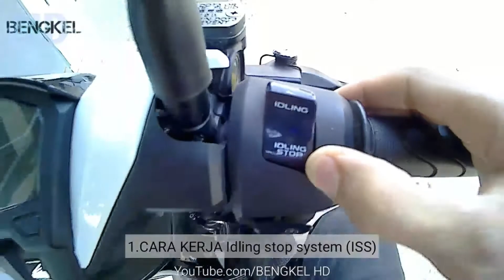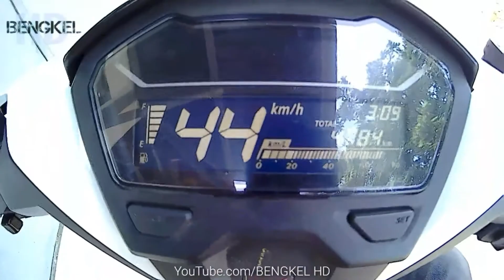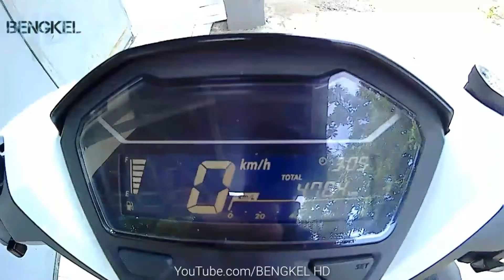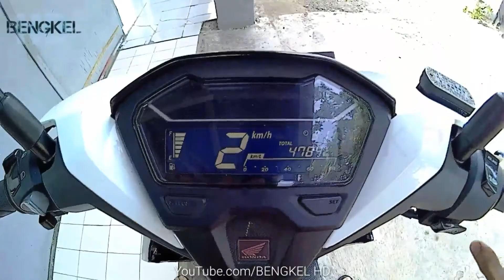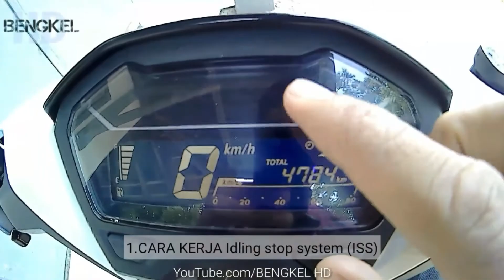Cara Efektif Menggunakan Fitur Idling Stop System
Yang Lagi Viral ↓
● Solusi Beat 2020 dan Genio agar lebih bertenaga |PART 1 Tips Bengkel HD

● Solusi Beat 2020 dan Genio agar lebih bertenaga |PART 2 Tips Bengkel HD

★ LIHAT JUGA VIDEO TOP 2020.. 👇

BEAT 2020 VS BEAT 2019 |ADU SPESIFIKASI MANA YANG LEBIH KUAT DAN BERTENAGA

REVIEW BEAT 2020 CBS FUNK RED BLACK 16JT

REVIEW BEAT 2020 CBS ISS GARAGE BLACK HARGA 17jt an

RESPON HONDA SOAL FITUR YAMAHA NMAX 2020 BISA KONEK KE PONSEL,SIMAK PENJELASANNYA !!

Mari BERTEMAN 😉😊
     INFO OTOMOTIF
     TUTORIAL OTOMOTIF
Lihat di 👇
            Channel YouTube BENGKEL HD